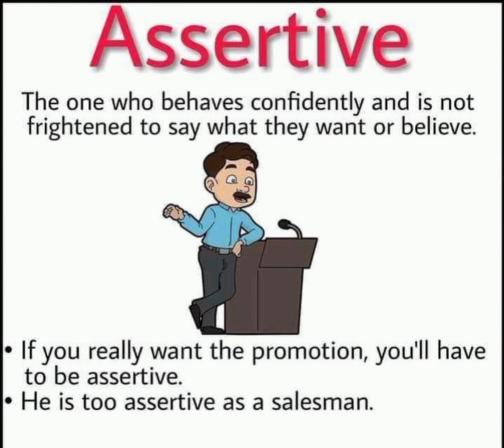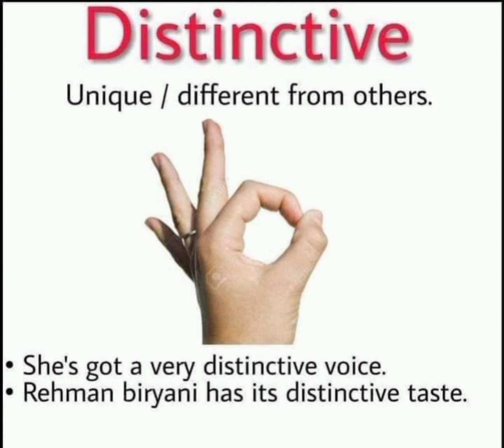unique English words | English vocabulary